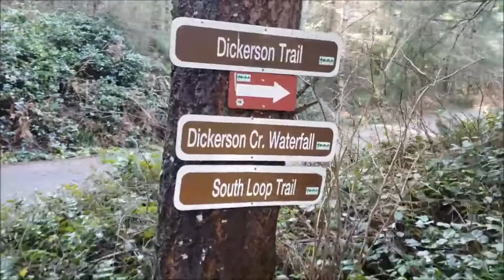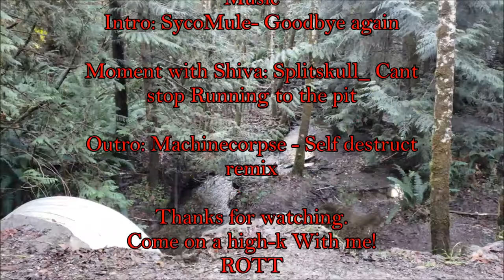Episode 26 Part Deuce the Wandering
A great day for hile and a joint.
Dickenson's creek trail. it was such a nice hike I didn't want to edit it down to 20 minutes so I split it in two.
Phat panda Terp Slurp gets me nice and toasty.
get out and do something!!!
ROTT